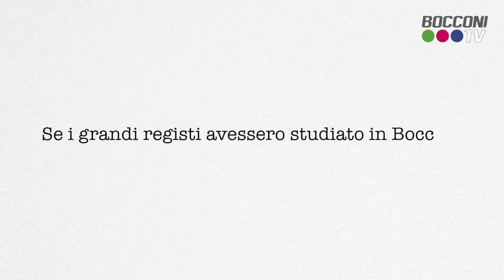Premiere - 1x07 - Se i grandi registi avessero studiato in Bocconi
Ultima puntata